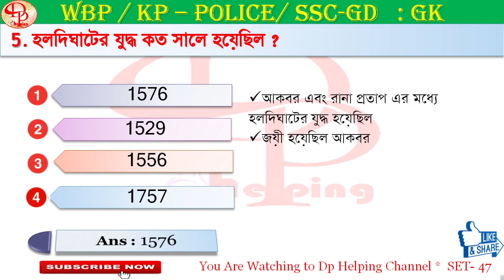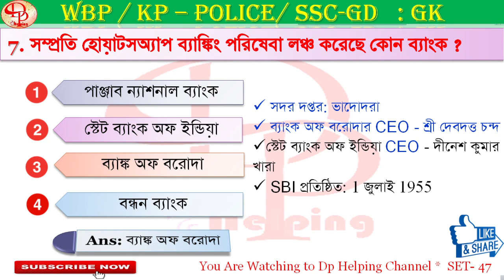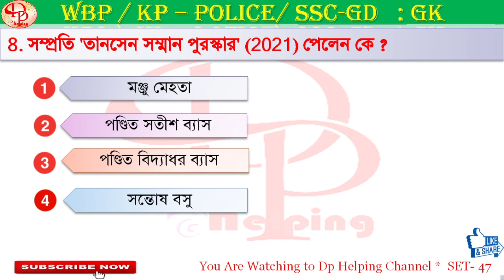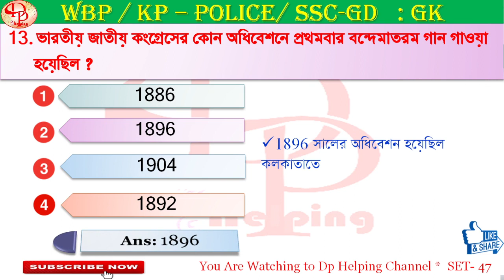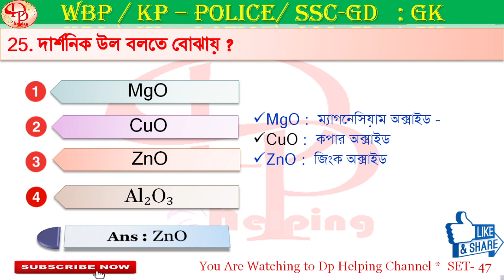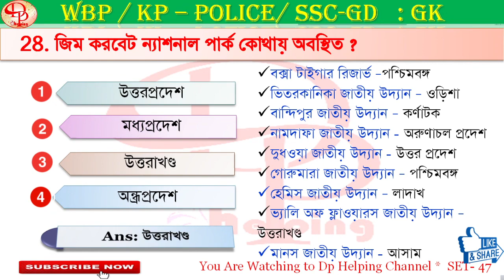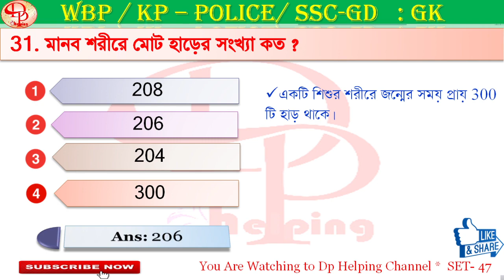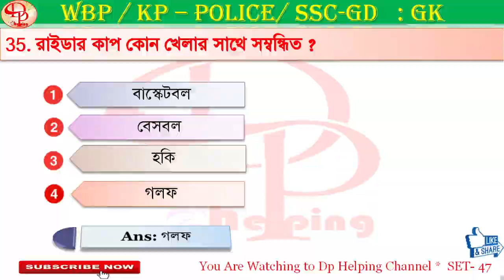KP Sergeant SI Gk | WBP 2021 GK Mock Test 47 | বাছাই করা GK প্রশ্ন | Constable&Lady Constable Gk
যে সমস্ত স্টুডেন্টরা ওয়েস্ট বেঙ্গল পুলিশ এস.আই এবং কনস্টেবল -এর জন্য প্রিপারেশন নিচ্ছ তাদের জন্য এই প্রাক্টিস সেট গুলো খুবই গুরুত্বপূর্ণ , এই গুলো প্যাকটিস করলে আশা রাখছি তোমরা এক্সাম -এ ভালো ফল করতে পারবে এবং এখান থেকে 100 শতাংশ প্রশ্ন কমন পাবে।

WBP Police Gk 2021
Previous Year Question | সমস্ত পরীক্ষায় কাজে লাগবে :

Rail ssc Special Gk   ::::  Bengali and English
This video contains information about the all exam preparation gk series.

SSC, RRB NTPC, WBCS and Wbp main exam gk set and wbp constable gk set and wbcs exam preparations all gk analysis and important previous question analysis. Wb police S.I preliminary and main exam gk set and guidance.

Cover Topics:

WBCS
WBPSC

SSC MTS
SSC CPO
SSC CGL
SSC CHSL 10+2
RAIL
DRDO

police gk
wbp police 2021 gk set in benali
gk
west bengal police constable gk
wb constable preparaton
wb constable best book
wb police si exam
police exam date
lucent science
biology question
lucent biology
rrb group d syllabus in bengali
railway group d exam question and answer paper

ssc cgl gk strategy by toppers
ssc chsl gk gs in bengali 2021
ssc chsl gk gs in english2021